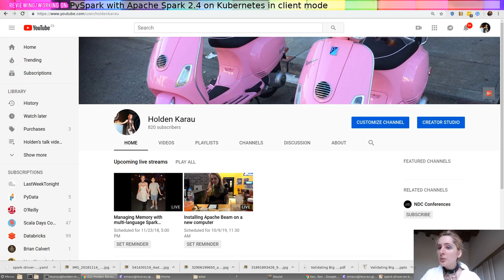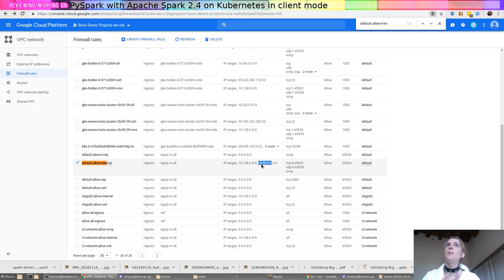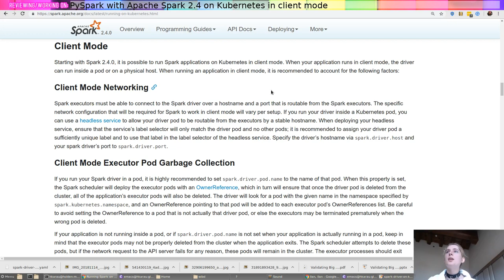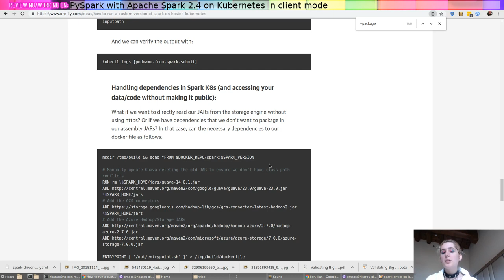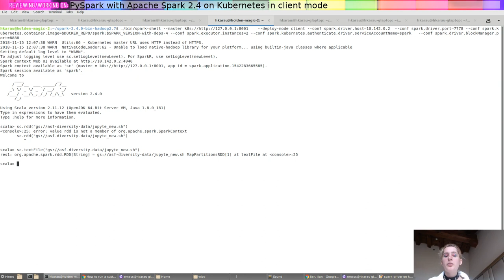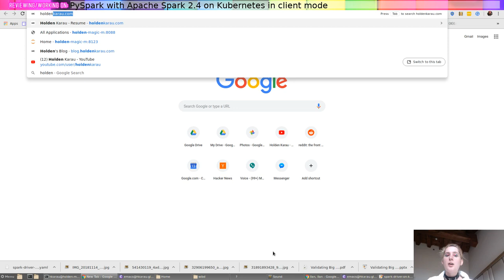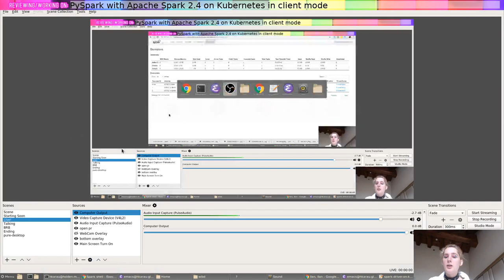Apache Spark 2.4 on Kubernetes example with GKE - client mode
Shows running our classic wordcount example in the shell in client mode on Apache Spark 2.4 on Kubernetes using GKE